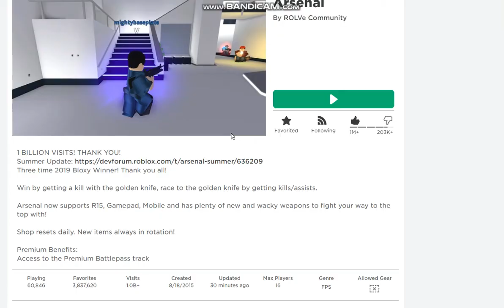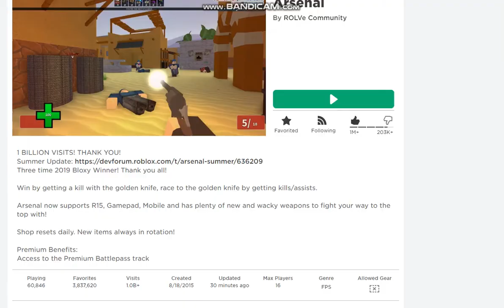ARSENAL MEGA E NUOVO UPDATE! EP2